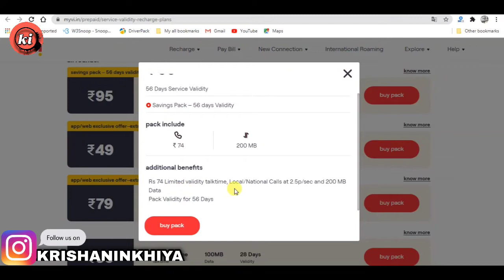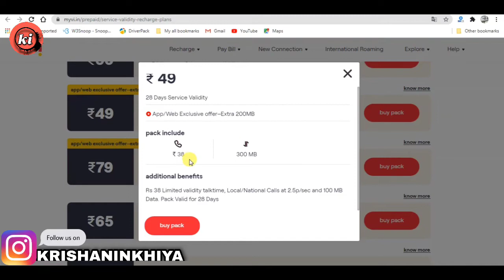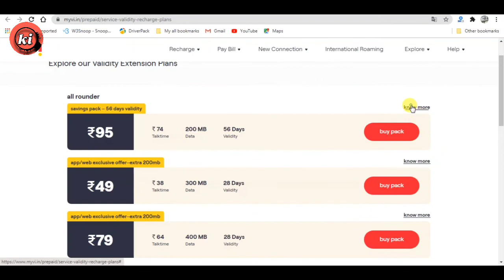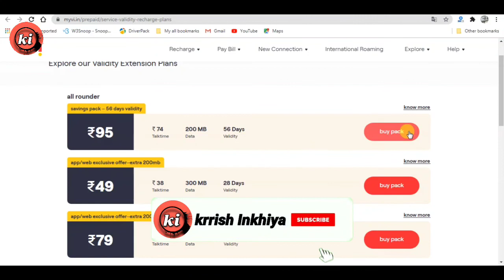Vi (Vodafone Idea) New Validity Recharge Plans ₹39 से शुरू । Vi New Recharge Plans 2021 । Vi Plans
Your Questions:
1) what is vi new plans
2) how to extend vi sim validity
3) vi new recharge plan 2021
4) vi validity plan for up
5) vi (Vodafone idea) new offers
6) vi data recharge 2021
7) vi up west recharge plans

MY MOBILE
CAMERA TRIPOD
TRIPOD FOR MOBILE
VLOG GORILLA POD

Krishan Inkhiya
From - Haryana ( India )